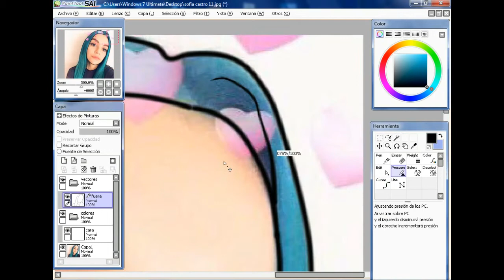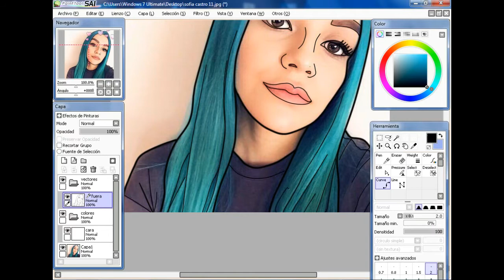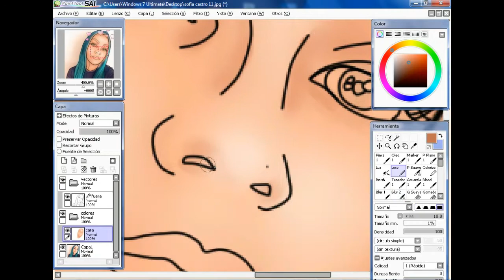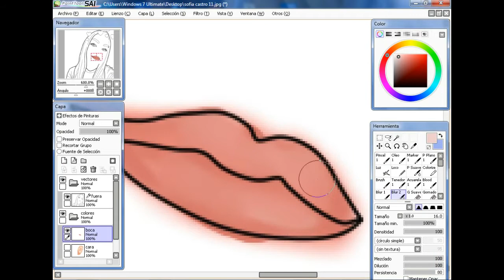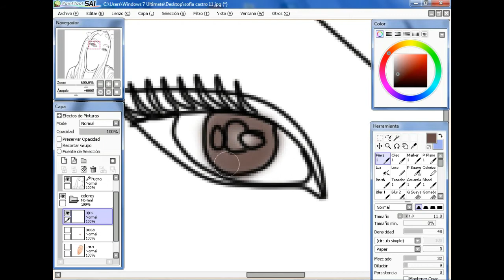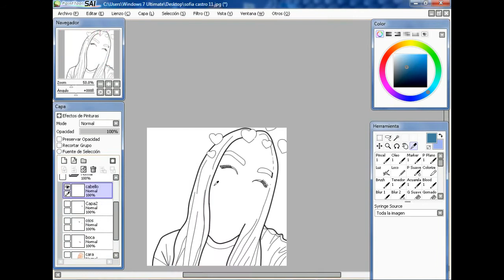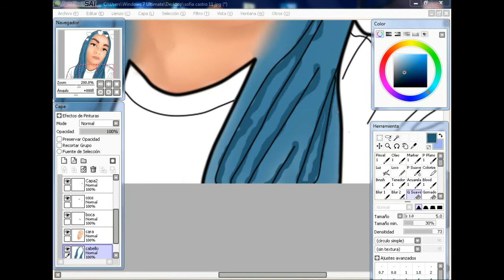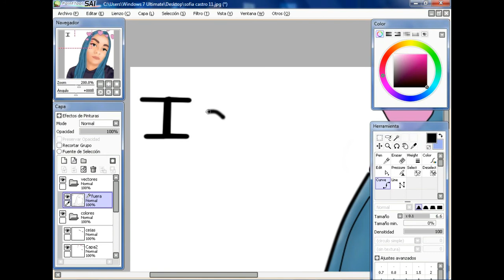►Dibujo a SOFIA CASTRO en Paint Tool Sai◄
Hola, bienvenido a IsiArt , un canal para motivarte a Imaginar, crear y divertirte ... ♥
Esta vez dibuje a Sofia Castro , una youtuber colombiana .